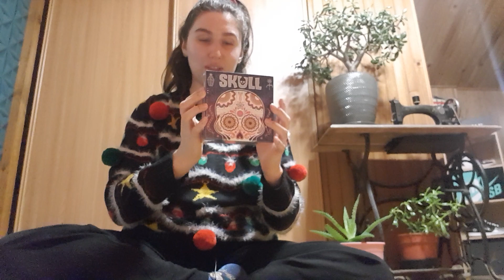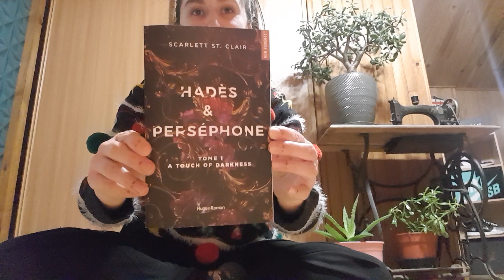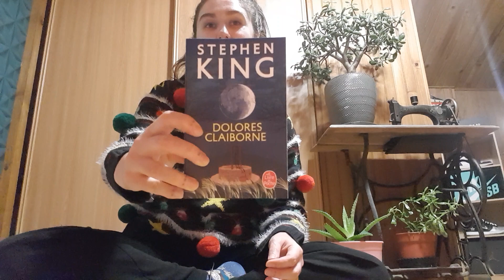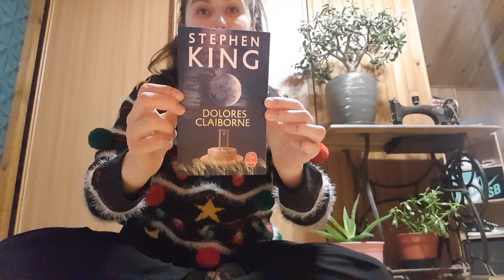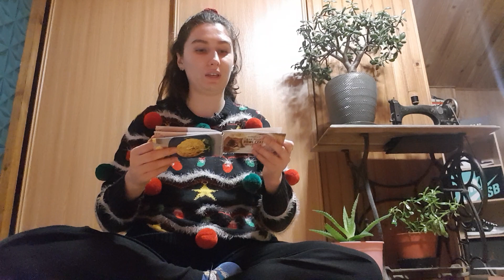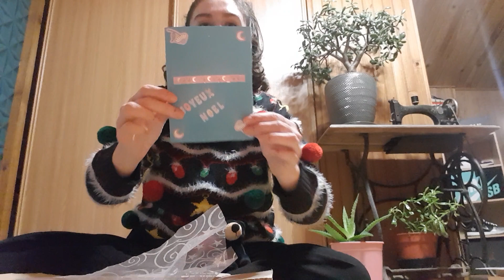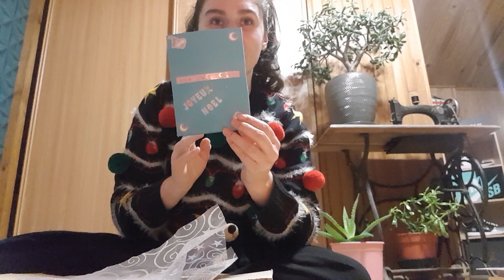ASMR : mes cadeaux de Noël 🎁 + UNBOXING 🌟